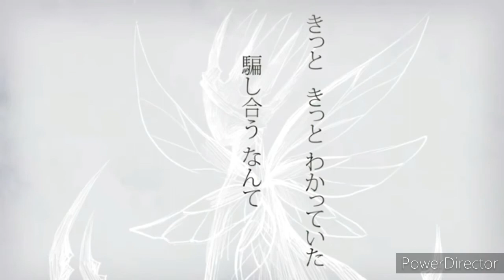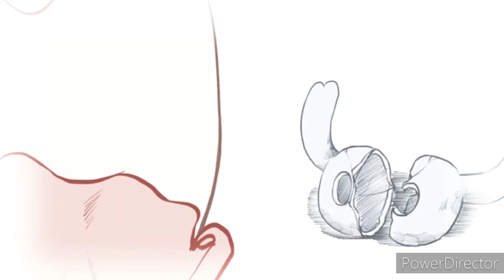Hollow Knight [Charles] (English)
I just couldn't help but want to mix these two together because I thought it would make something great. So I did.